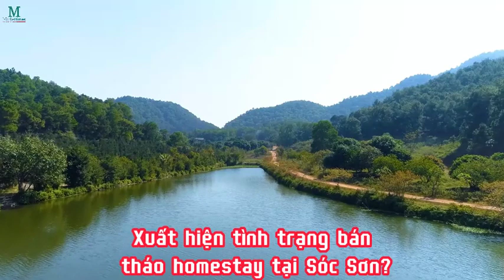Xuất hiện tình trạng bán tháo homestay tại Sóc Sơn? | 21/09/2023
Kinh doanh thua lỗ, lo ngại thanh tra với công trình xây trái phép trên đất,... một số chủ homestay rao bán cắt lỗ.